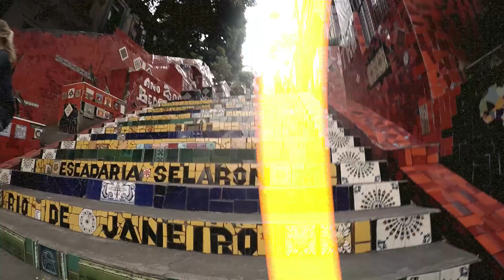LATAM - WUERski prod. OWN Dialect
Video powstało na przestrzeni kilku lat. Jest zbiorem filmów z podróży. Zobaczycie na nim Czechy, Portugalię, Hiszpanię i Brazylię. Sam tekst pisałem w między czasie. Miłego oglądania!

Tekst: WUERski
Muzyka: Own Dialect
Mix i Master: Kosa
Realizacja i Montaż: London media collective